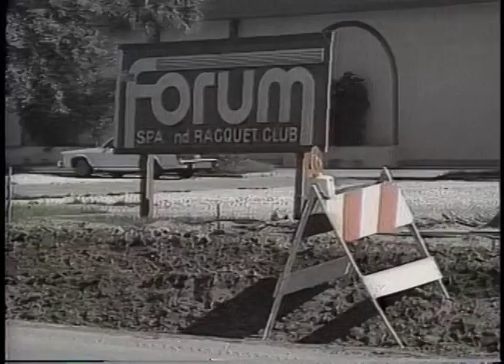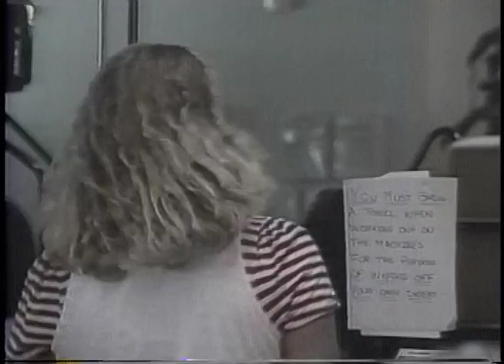Health Club Package